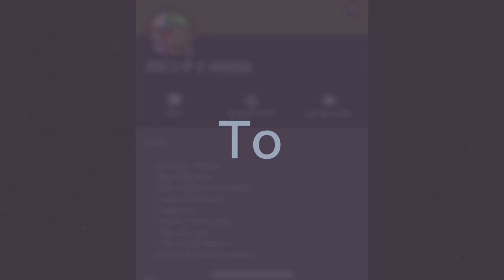The hating 🖤 huge vent 🖤 S.A warning ⚠️ 🖤 13+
I don’t feel like writing a real description rn so just enjoy the video. And I’m not explaining the context of this video either bc it’s not important anyway, it’s just a stupid vent that doesn’t matter. Anywho, enjoy the video. :)

⚠️Flash & sexual abuse warning⚠️